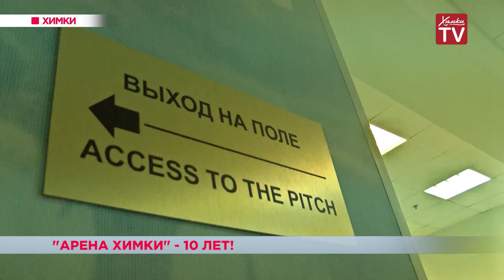«Арена Химки» — 10 лет! 21.09.18